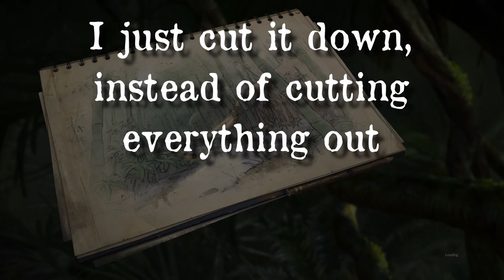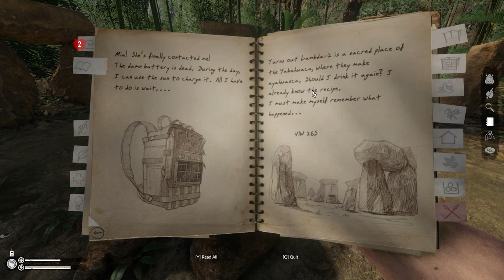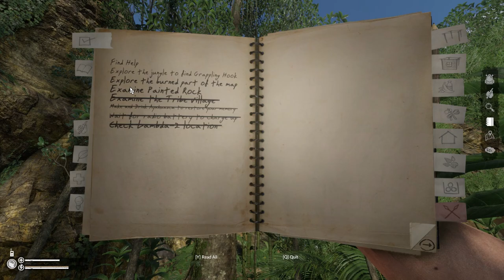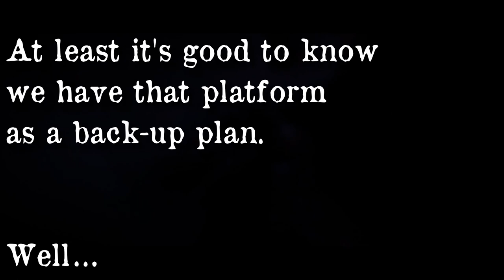Green Hell | Uncharted Paths: Cheating my Way to Lambda 2? (#6)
Did I just find a hack to get to Lambda 2 preemptively?

Welcome back to 'Green Hell,' where even the best-laid plans often end up sprawled under the canopy, much like me in this episode. Kicking off with a jaw-clenching stand-off with a jungle cat, we quickly shift gears as I optimistically dive into another day of survival, not realizing it’s about to turn sideways—literally.

This session starts with ambition—crafting, planning, and a touch of bravado, thinking I can outsmart the Amazon itself. 'No time to waste,' I declare, but perhaps I should’ve said 'no height too high to fall from,' as I immediately plummet from my lofty perch, breaking more than just my expectations.

Yet, I press on with my spear, humbling mighty Armadillos, and rejoicing over the sweet discovery of coconuts. I savor tranquil moments to study the journal by the fire’s glow, the ambient music softly echoing my thoughts as I strategize the next moves in my newfound base.

It's all going...well, until I decide to leap before I look, pushing the boundaries of the game and landing on unexplored ground. With a mix of glee and dread, I cheat not the game but the expected course of action, and find myself in the walled-off land of Lambda 2, cut off from vital resources.

Desperation kicks in as I scramble for solutions, only to find the ever-persistent jaguar has followed me into this quandary. Faced with the consequences of my daring detour, I laugh in the face of defeat—because sometimes, you have to fall to learn how to climb better.

Tune in to witness the blend of survival smarts and comical blunders that make up Episode 6. It’s not just about surviving—it’s about the stories we gather and the laughs we share, even when we’re teetering on the edge of the unknown.

Chapters:

* 00:00:00 – Start - Episode 6
* 00:00:36 – Intro
* 00:01:10 – About Update #19
* 00:01:41 – Let's Dive In
* 00:02:22 – Game Starts - Wrong Side of the Bed
* 00:04:02 – Retry – Day 9
* 00:06:25 – How to Craft a Stone Spear
* 00:12:12 – Success!
* 00:14:05 – New Save
* 00:16:05 – Beware the Rattle
* 00:17:52 – Nighty Night
* 00:23:40 – Platform Created
* 00:27:01 – Save and Climb Up to the Cliff - Lambda 2
* 00:28:28 – Let's Just Jump to our Death
* 00:29:11 – How Long Do We Survive Like This?
* 00:31:17 – I'm Most Definitely Cheating the Game
* 00:32:11 – Mia…
* 00:37:31 – Journal and Thoughts
* 00:46:54 – The Problems…
* 00:52:00 – The Forgotten Banisteriopsis caapi
* 00:54:17 – Reaching for the Rope
* 00:55:59 – Here He Comes / This Save is Gonna Suck